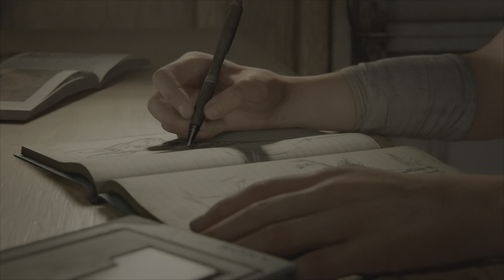The Last of Us Part ll Remastered - Part 1 (PS5)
The Last of Us Part ll Remastered PS5 Gameplay